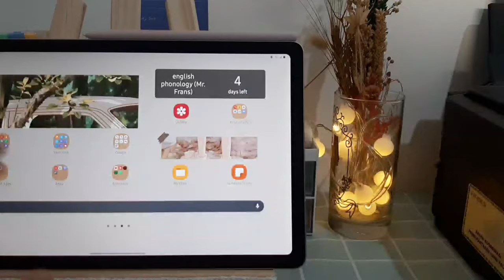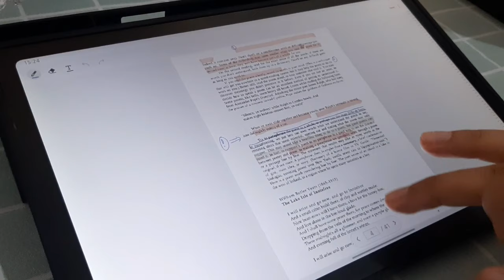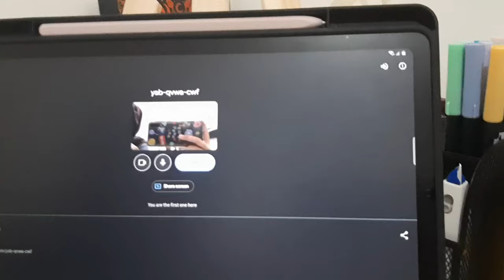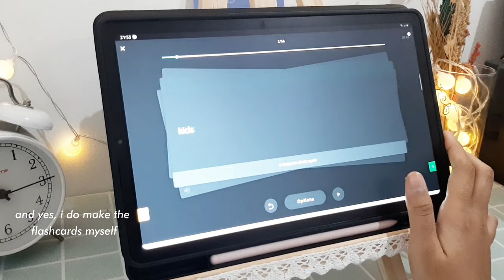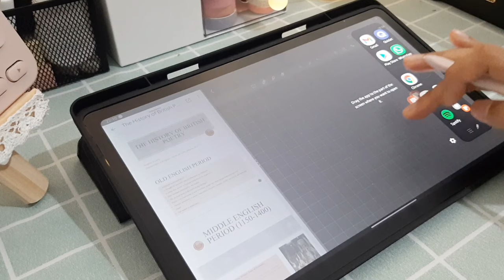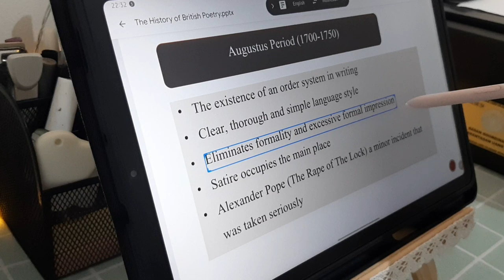how i use my tab s6 lite as a student📚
hello friends

dont forget your mask and I hope you have a wonderful day!

lil q n a;
• app to take notes?
= samsung notes app

• camera and editing apps?
= samsung A50 and VLLO

• where do you buy the screen protector?
= I bought it from local online store in Indonesia

• where do you buy the case?

• where do you buy the wooden tablet holder?